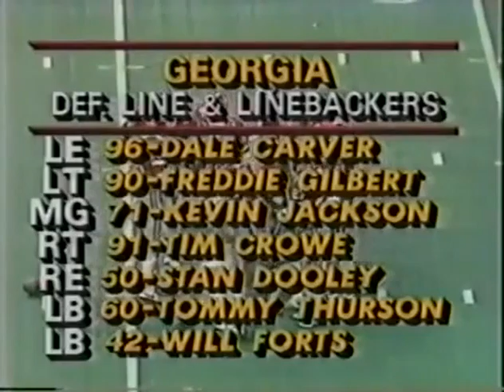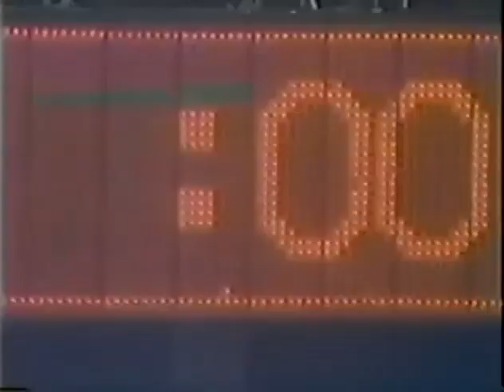1983 Sugar Bowl #2 Penn State vs #1 Georgia No Huddle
Requested

1983 Sugar Bowl #2 Penn State Nittany Lions vs #1 Georgia Bulldogs